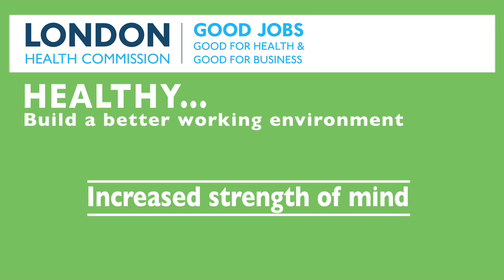LHC - Healthy - Increased Strength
Mairin Finn from the London Fire Brigade talks how swift, supportive action to help colleagues in times of stress, can reduce absenteeism.